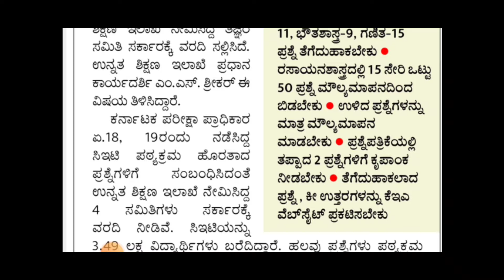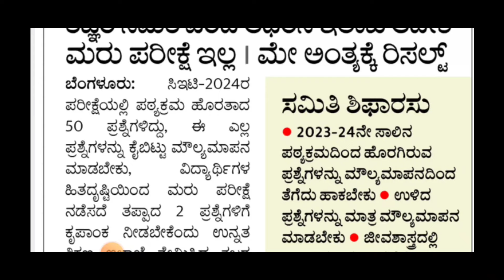KCET FINAL DECISION OUT|BIG SHOCK UPDATE TO ALL|KEA|students solution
Upi id:hatersvtu@ybl